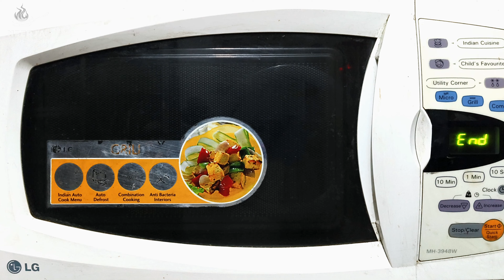No-Oven Valentine's Day Cake Recipe: 7-Minutes Microwave Chocolate Cake! ❤️🍫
Surprise your special someone with a delightful treat this Valentine's Day! Learn how to make a ❤️ Heart-Shaped Chocolate Cake ❤️ right in your microwave with our easy-to-follow recipe. Indulge in the decadent flavors of cocoa and sugar, perfectly crafted to melt hearts. This microwave version ensures convenience without compromising on taste, and it's ready in just 7 minutes! Treat your loved one (or yourself!) to a homemade masterpiece that's sure to sweeten your celebrations! 🎉🍰

*Ingredients used:*
➡️ 2 bowls Maida
➡️ 1/4 bowl Cocoa Powder
➡️ Oil for greasing pan
➡️ 3/4 bowl Oil
➡️ 3/4 bowl Powdered Sugar
➡️ 1 tsp Vanilla Essence
➡️ 2 bowls Hot Water

*Steps:*
⭕ Grease pan with oil.
⭕ Mix Maida, Cocoa Powder, Baking Powder, and Baking Soda in a bowl.
⭕ In another bowl, mix Oil and Powdered Sugar.
⭕ Add Vanilla Essence to the oil-sugar mixture and mix well.
⭕ Gradually add hot water to the dry ingredients and mix.
⭕ Pour the batter into the greased pan.
⭕ Microwave for 7 minutes.
⭕ Check with a toothpick for doneness.
⭕ Allow the cake to cool down.
⭕ Demold the cake and pour chocolate syrup over it.
⭕ Garnish with strawberries and black grapes as per your preference.